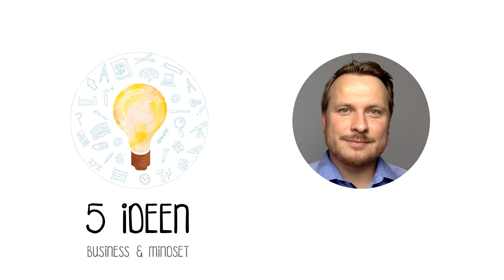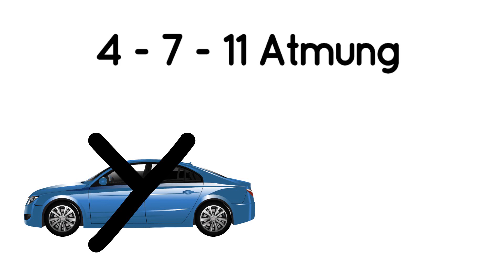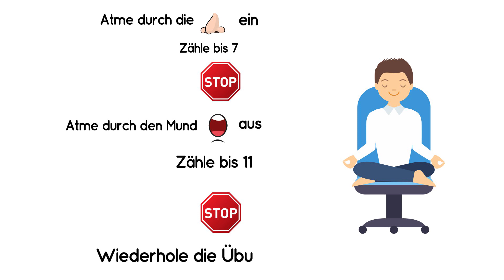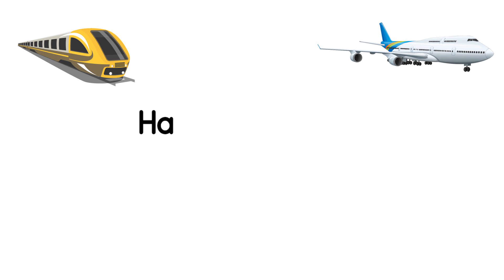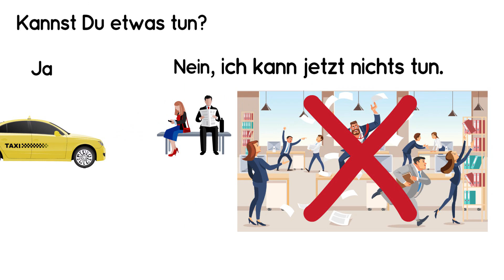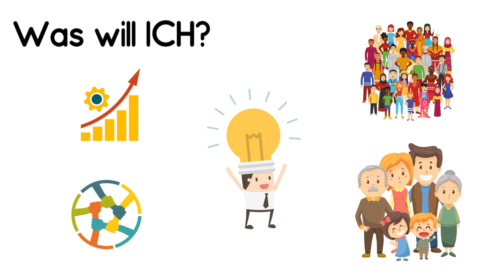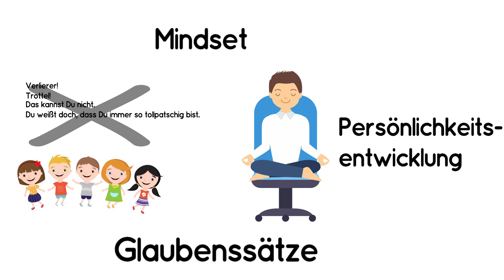🤫 Meditation gegen Stress? 🤫 5 IDEEN aus dem Buch ENTSPANNT SCHAFFST DU ALLES von Jan Becker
(Aktion läuft nur bis 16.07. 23:59 Uhr)

Entspannt schaffst du alles: Mit Hypnosetechniken zu mehr Gelassenheit und Erfolg von Jan Becker

Wenn Du mehr dazu wissen willst, höre die die behind the book Folge im 5 IDEEN Podcast an!

Viele Menschen leiden an Stress und den Symptomen von Stress. In der heutigen 5 IDEEN Folge habe ich mir das Buch "Entspannt schaffst Du alles" von Jan Becker unter die Lupe genommen.

Jan Becker ist Hypnotiseur und man kann es kaum glauben, aber auch er litt unter Stress, bis ein Burn-out ihm klar machte, dass es so nicht weiter gehen kann. Dort wurde ihm bewusst, dass auch er die Übungen anwenden sollte, die er anderen lehrt.

Und so entstand dieses Buch. Anhand seiner Geschichte aus dem Krankenhaus, wieder zurück auf die Bühne erklärt er mit vielen anschaulichen Beispielen und Übungen wie man der Stress-Falle entgehen kann.

Wenn Du mehr dazu wissen willst, höre dir die behind-the-book Folge im 5 IDEEN Podcast an!

Mach was draus,
Dein Dave

🍻 NETWORKING? 🥂
► Werde Mitglied in der 5 IDEEN Community für Unternehmer und Investoren
oder

5 IDEEN ist eine Produktion von
FROG MOTION MEDIA